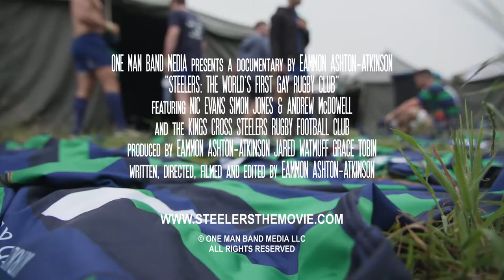OOF2020 | Steelers the world's first gay rugby club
Available September 27, 2020 10:00 AM EDT

“Steelers” is a feature-length documentary about London’s first gay rugby club which started in London in 1995. Following the club’s journey at the world’s biggest international gay rugby tournament, the Bingham Cup, the film explores the how a community joined together by their sexuality is transforming lives.